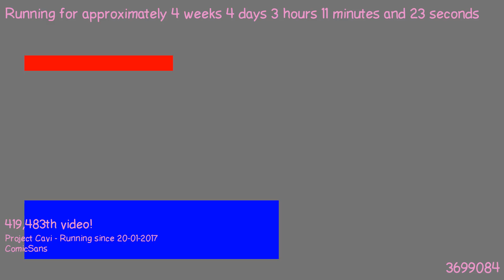1487726132 - Webdriver Cavi - O